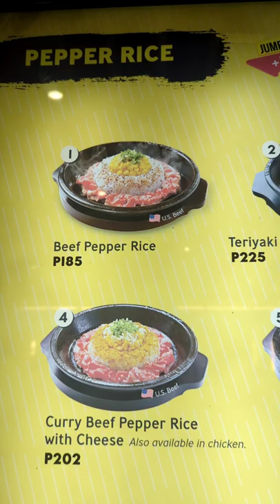Pepper Lunch Express - Lucky Chinatown Mall Manila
Pepper Lunch is a chain of restaurants that started in Japan and is absolutely amazing. They serve you meat, rice, and vegetables on a sizzling skillet. They also have a couple different sauces that are a really good.

I also realized that I pointed to the wrong item on the menu. I actually ended up getting the Jumbo Garlic Beef Pepper Rice.